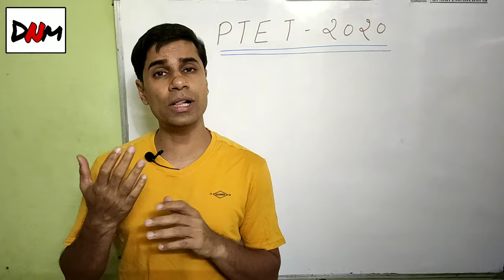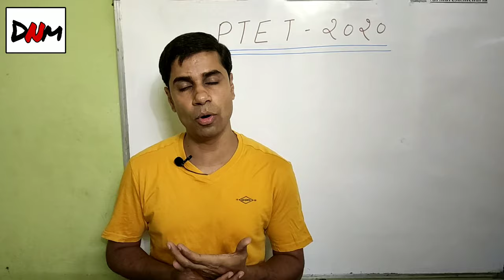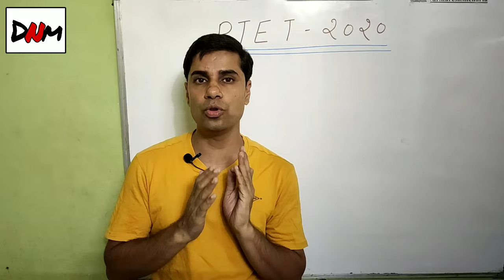PTET 2020 | अब भी भर सकते हैं फॉर्म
Following are links of competition exam topics